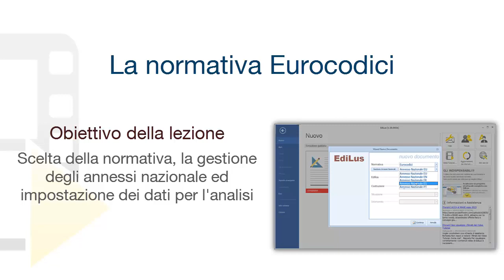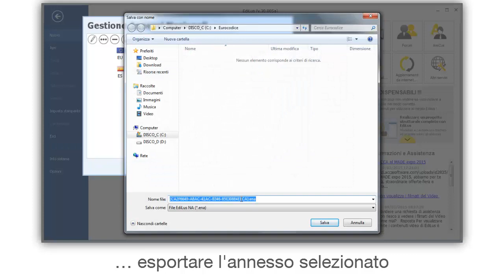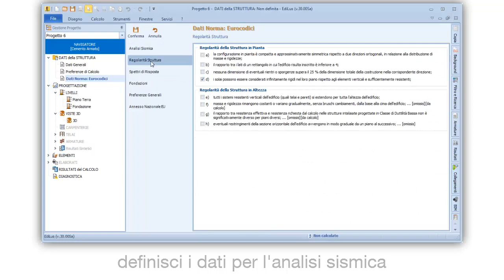Tutorial EdiLus – La normativa Eurocodici – ACCA software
Come lavorare la normativa Eurocodici con un software per il calcolo strutturale? Guarda come fare la scelta della normativa, la gestione degli annessi nazionale ed impostazione dei dati per l'analisi con EdiLus in modo semplice e in poco tempo. Se vuoi scarica il software utilizzato nel video